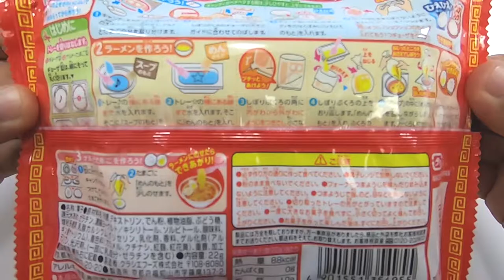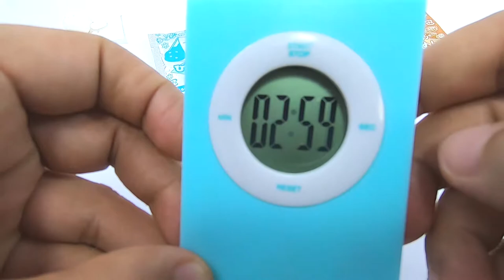知育菓子「たのしいラーメンやさん」 Kracie Popin'Cookin' Ramen Set （Fun ramen）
粉と水とキャンディで、本物の「ラーメンとギョーザ」そっくりなお菓子を作れるキットです。

Handmade sweets that can make real ramen and gyoza sweets.
Ramen has a soda flavor, Gyoza has a soda flavor and cola flavor.